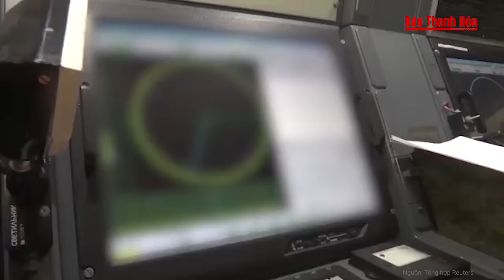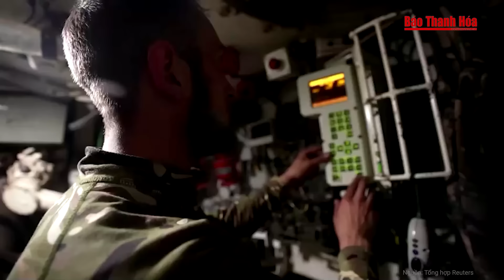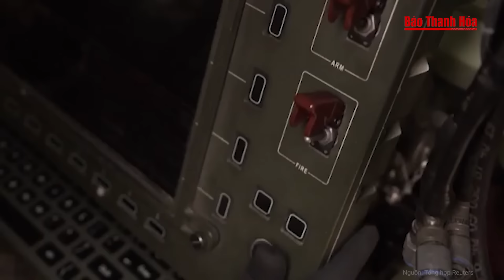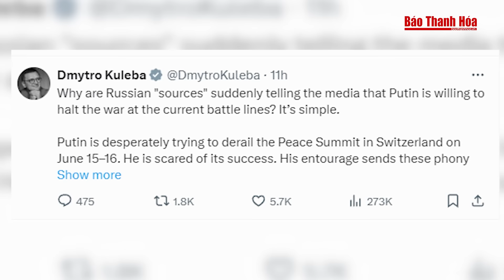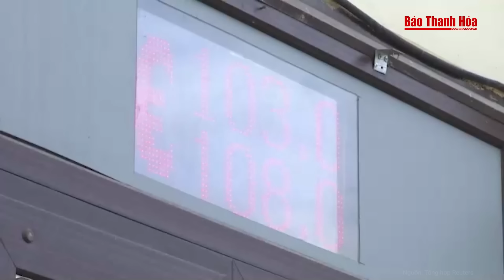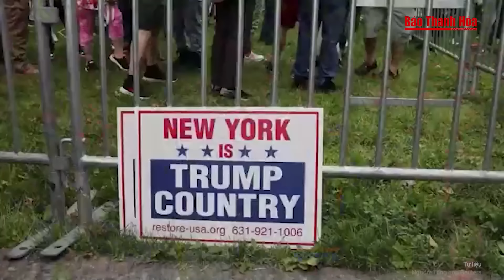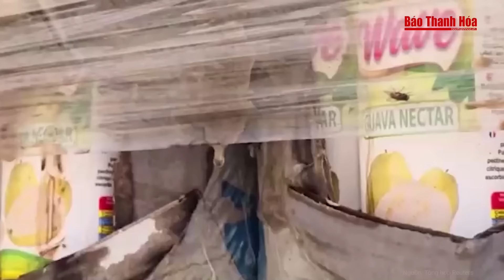Điểm nóng toàn cầu: Ông Putin khiến phương Tây "lạnh gáy" sau cuộc họp với đồng minh Belarus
Nga Ukraine mới nhất | Điểm nóng toàn cầu: Ông Putin khiến phương Tây "lạnh gáy" sau cuộc họp với đồng minh Belarus
Tổng thống Vladimir Putin nhấn mạnh Nga "không kích động bất cứ điều gì" khi tổ chức tập trận vũ khí hạt nhân chiến thuật.